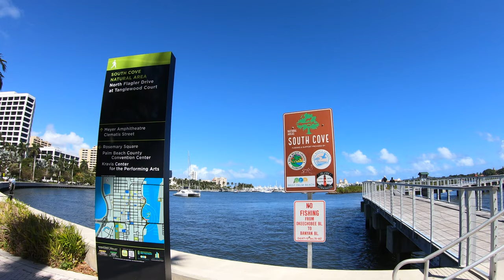West Palm Beach Waterfront|West Palm Beach, Florida, USA, 4K